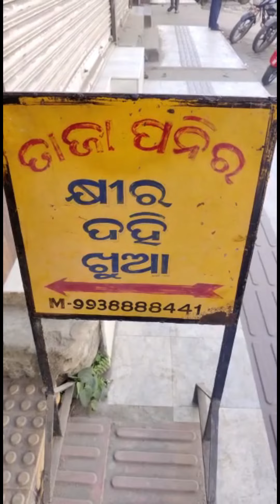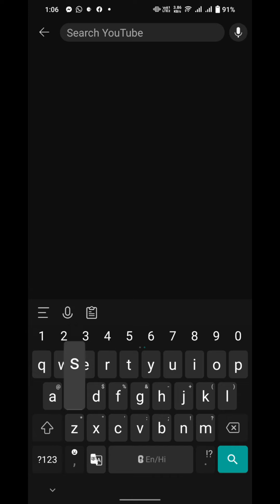ବିନା Invitation ଅଜଣା ଲୋକଙ୍କ ଭୋଜି ରେ ପଶିକି କେମିତି ଖାଆନ୍ତି | Funny ଓଡ଼ିଆ Vlog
Ignore the below keywords

odia comedy - jatra pagala reloaded||odia comedy||funny angulia||khordha toka||mr dhenkanalia. natia comedy part 296 || bidyaran. ସନ୍ଦେହୀ ମାଇକିନା😫😳 //sandhei maikina🤪 // odia comady // ashudev.
part- 4 || sahoo variety store || raju das comedy || odia comedy.

sankar new comedy .

ama ghara katha || part 2 ll khordha toka comedy || funny angulia || mr dhenkanalia.
naguni archana ||online mandu ||odia comedy ||mr deva||mr gulua ||biki raki.

sandhei maikina😫// ସନ୍ଦେହୀ ମାଇକିନା🤪 // odia comady // ashudev..

mr gulua comedy - mr gulua comedy bhatate haba dalite haba.

jwain amar nri mr gulua new comedy// mr gulua viral video. sarapancha//mr gulua//odia comedy // mr gulua new comedy // political comedy // election comedy.
cast - -tukuna  sandha bunu situn  lutun rozy mr gulua..

nali amba music video  //mr gulua comedy//odia song // odia comedy.

bike lover biku // mr gulua new comedy // odia comedy. santi nahin // odia comedy // mr gulua comedy.

 odia bhaina, Roasting, roasted, OdiaRoaster Girl, OdiaRoaster, odia roasting, tushar Ranjan, tushar, bhubaneswar munda, bbsr munda, manaswini, priyanka